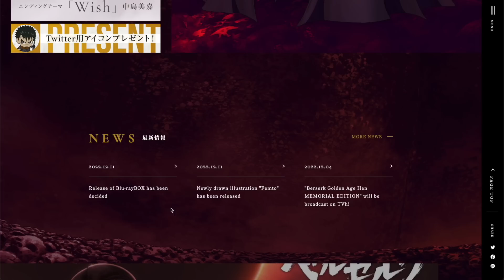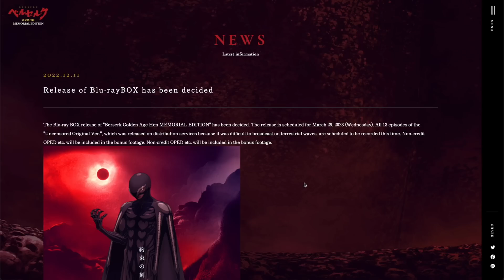I'm Not Surprised.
Berserk's Big Announcement is.